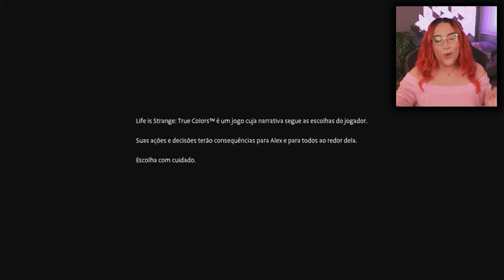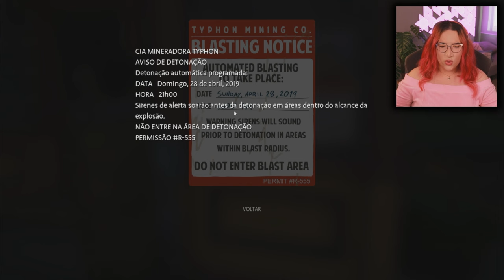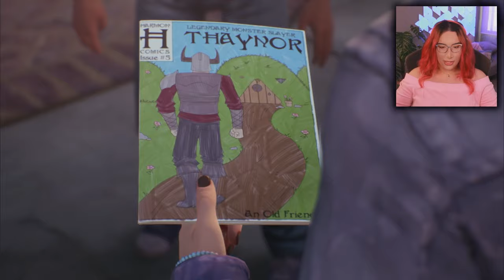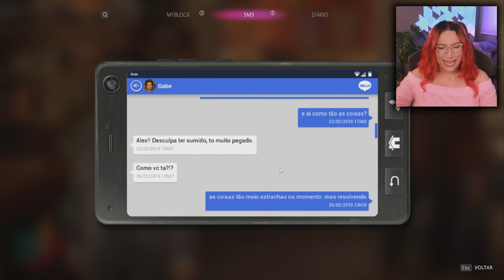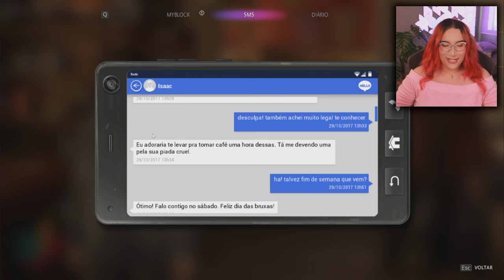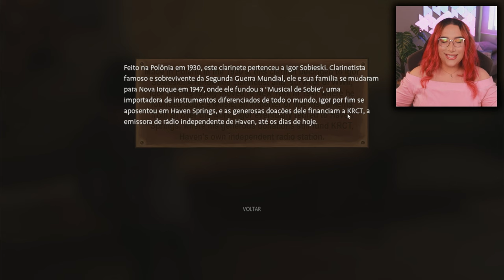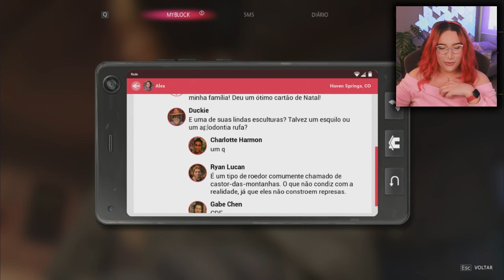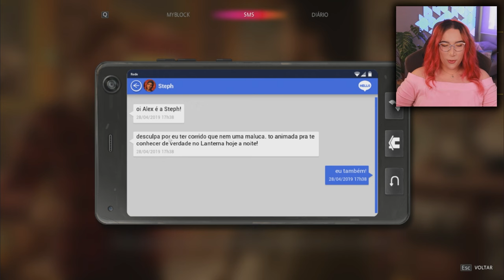Alex Perde o Controle! Poderes, Traição e Briga Intensa! | LIS: True Colors | Part 1